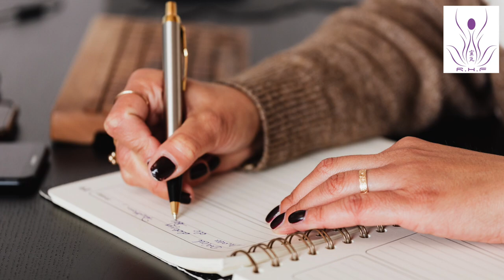All The Sowing The Seeds Of Hell & Expecting Heaven In Future || Dr. NK Sharma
In this video, Dr. N.K Sharma has talked about Success, Wealthiness, and Rich. This video is related to his real-life story. Why do most people face to get a rich life?
 For any more updates regarding Workshops or any other information on Reiki Healing Foundation, Please Download our official APP "RHF" from the Google play store or Apple APP STORE.
RHF conducts regular workshops across the globe in countries such as Australia, Canada, Mauritius, UAE, the UK, and the USA.